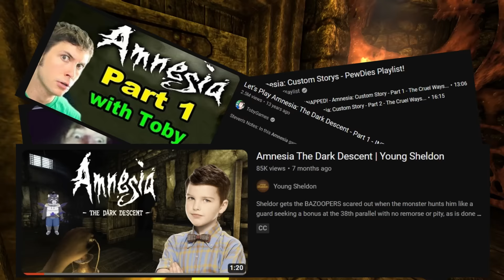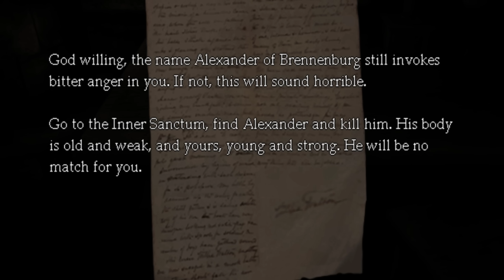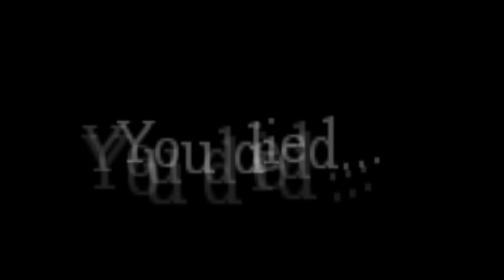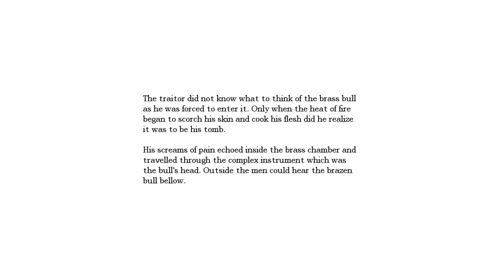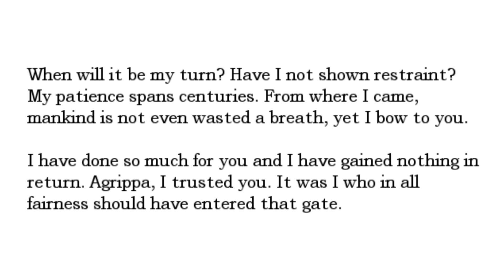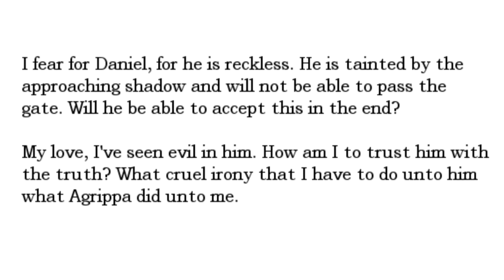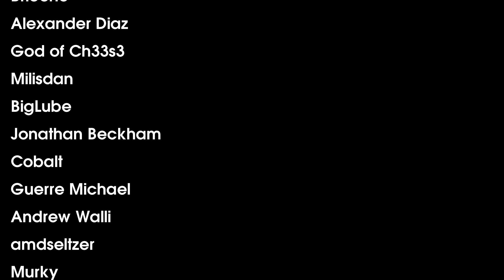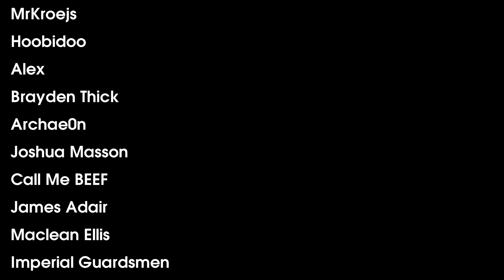Amnesia: The Dark Descent Review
Amnesia The Dark Descent is the classic first person horror adventure game that launched millions of people out of their chairs and dozens of others into long lasting Let's Play careers. It's still scary. Amnesia Justine is also there!
00:00 - Intro
00:10 - Background
00:47 - Game Premise
02:04 - Visuals
06:20 - Music & Sound Design
11:33 - Gameplay Mechanics
15:38 - Story (SPOILERS)
22:27 - Justine
23:28 - Conclusions
24:11 - Credits
25:20 - Modding